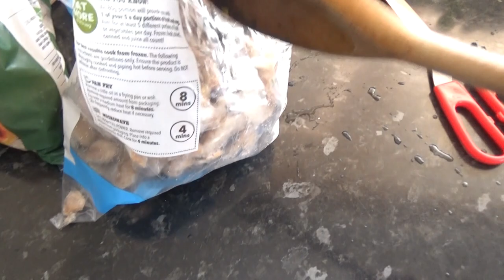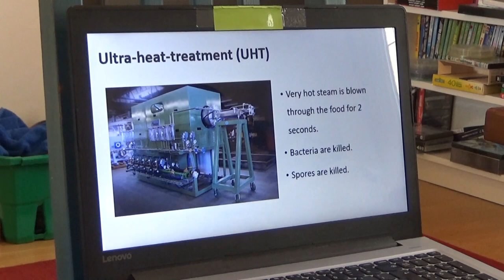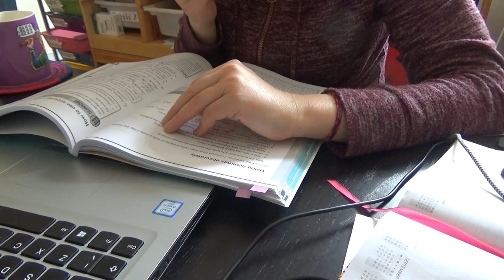A RAINY FRIDAY at our HOMESCHOOL. DAILY LOCKDOWN VLOGS, WALES UK.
It's Friday today - the last homeschool day of our week. We had been thinking about meeting up outdoors at a social distance with a homeschooling family that we know, but the weather ruined our plans! We get on with our homeschool instead and will go to see them another day.

Here's the link to the channel we mentioned: Jamesyboy Experiement.

Oxford AQA History for GCSE: Germany 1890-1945: Democracy and Dictatorship: